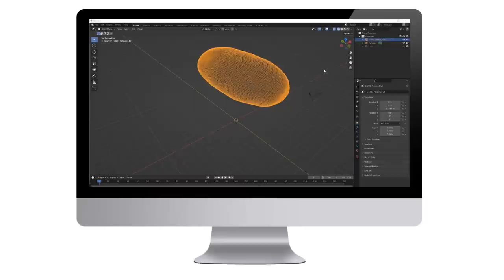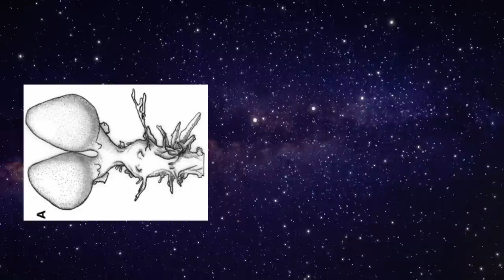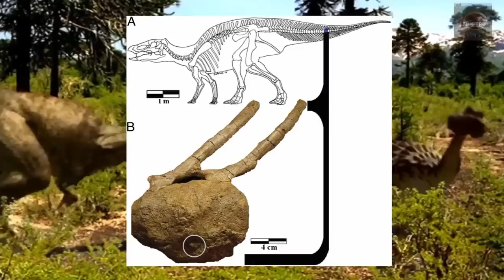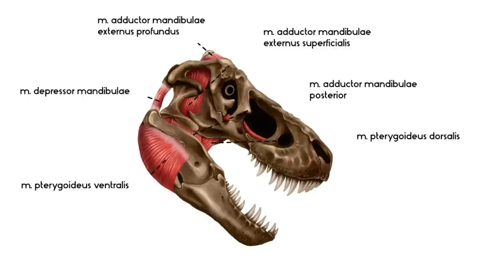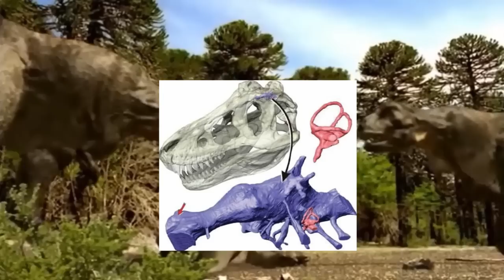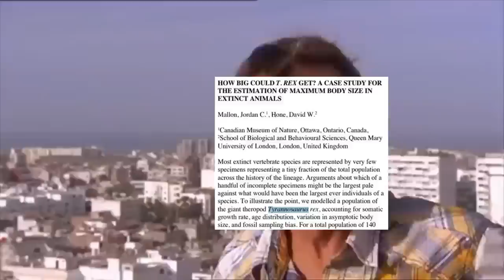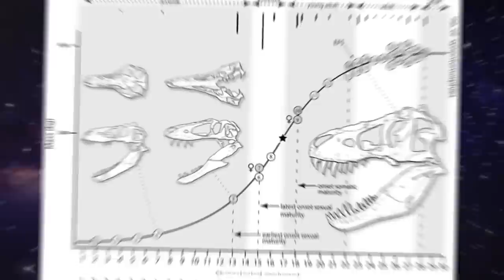5 vérités sur TYRANNOSAURUS REX !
Salut ! Aujourd'hui on s'attaque à du gros dinosaure made in crétacé ! Le célèbre Tyrannosaurus rex !
J'en profite pour remercier Julien Benoit de la chaîne Entracte Science pour m'avoir permis d'étudier et d'en apprendre tellement sur ce gros carnivore !

Donc n'hésitez à me suivre sur ces derniers. Le premier contenu devrait arriver d'ici quelques jours !

Facebook (y'a encore des gens dessus ?!)